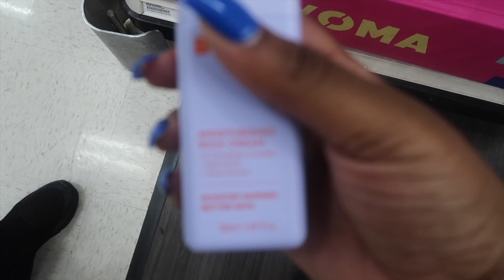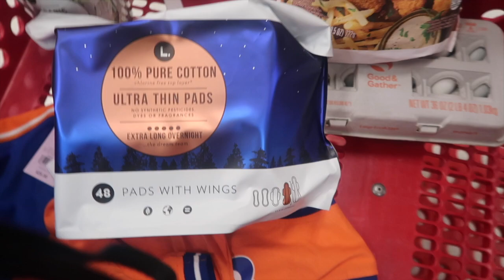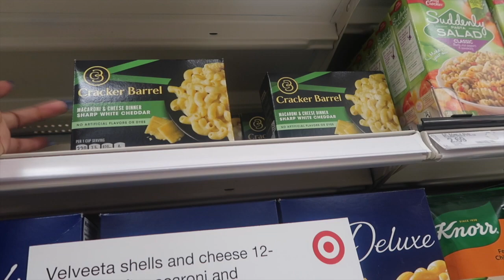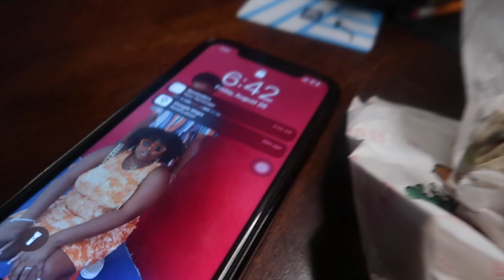GRWM TO GO TO TARGET | SELFCARE PRODUCTS | GROCERY | LIEWITHTY22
About Me:
Name: Tymara 🌻
Location: Miami
Age:24

Equipment:
Camera: iPhone 11 and canon g7x
Edit: iMovie, Phonto, Pocket Video